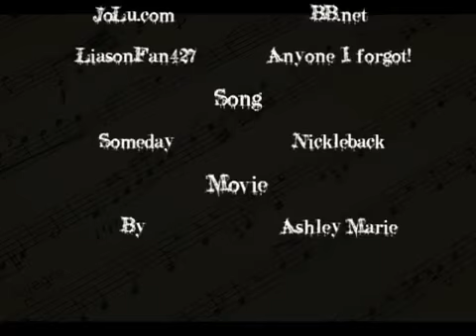Someday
It does have some things that some people don't like, such as suicide (or attempted) and slash. If you don't like them, please just don't watch it.

Okay, I pretty much told you what happened in the p